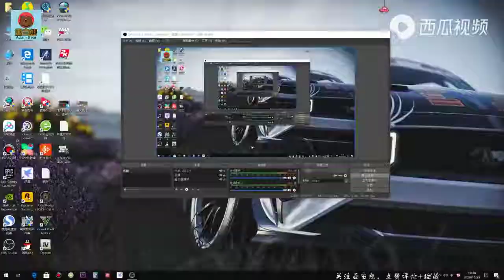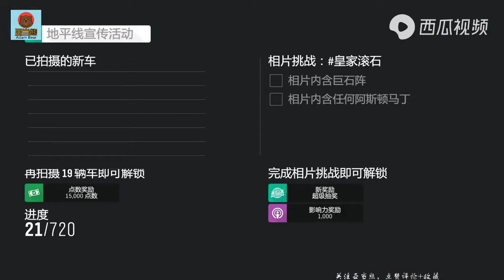地平线4-奥迪车主意外发现车房宝物，究竟是什么豪车？赚啦！ 西瓜视频|亚当熊解说